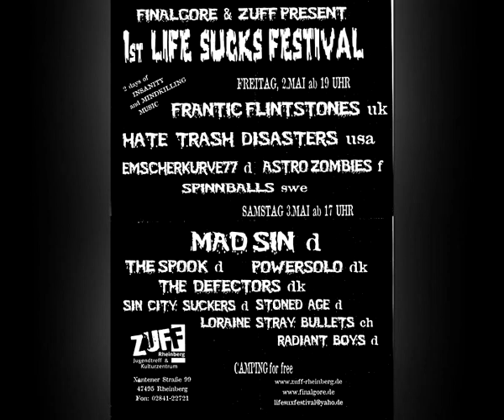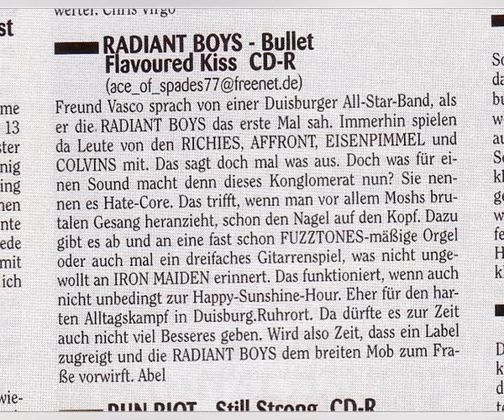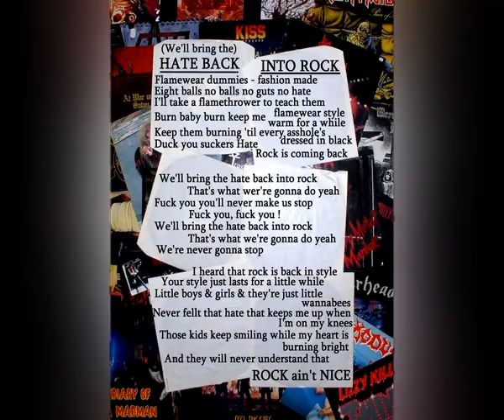Radiant Boys - Hate Rock Song